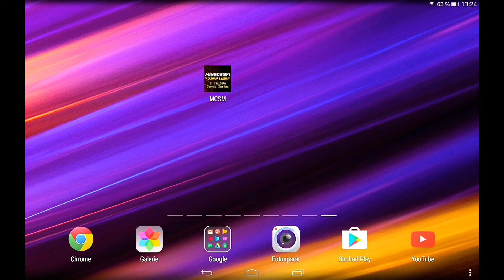Minecraft Pocket Edition 0.16.0!? // Vychází zítra!? _CZ